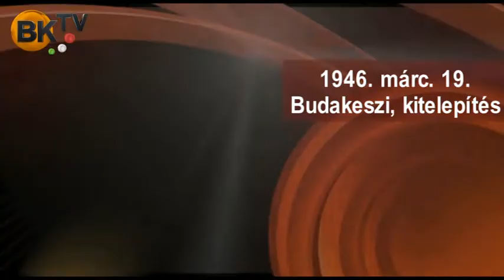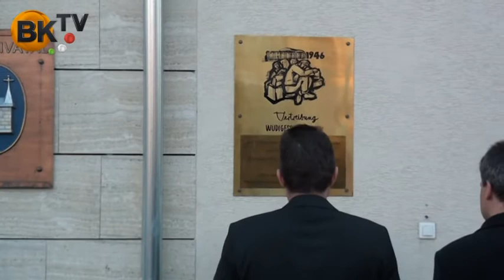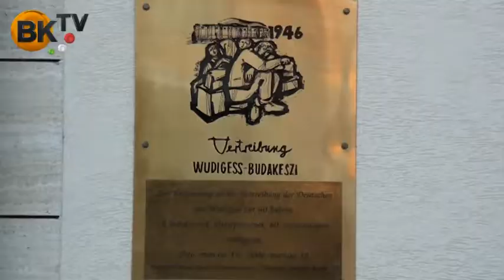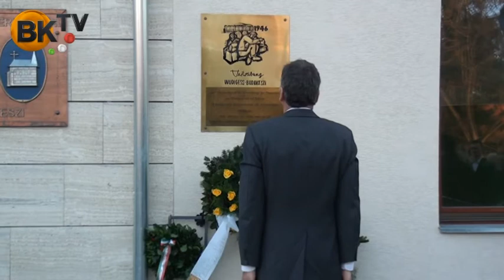1946. 03. 19. A kitelepítés kezdete Budakeszin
Ünnepi megemlékezés